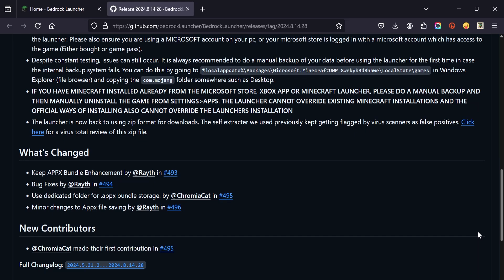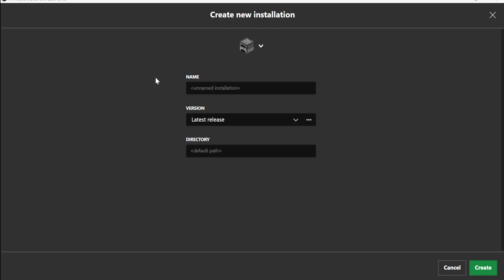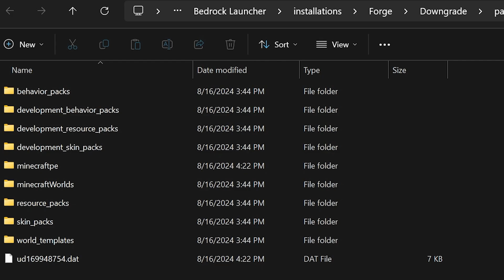How to Downgrade Minecraft Bedrock (Works 2024)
This video will show you how to downgrade Minecraft bedrock... If you ever wanted to downgrade Minecraft to a specific version then this is the way to do so.

This video will show you how to downgrade to any Minecraft Bedrock version. This is using a Bedrock Edition Unofficial launcher that lets you download and play any version of Windows 10.

■Copy your com.mojang files from here!C:\Users\USERNAME\AppData\Local\Packages\Microsoft.MinecraftUWP_8wekyb3d8bbwe\LocalState\games